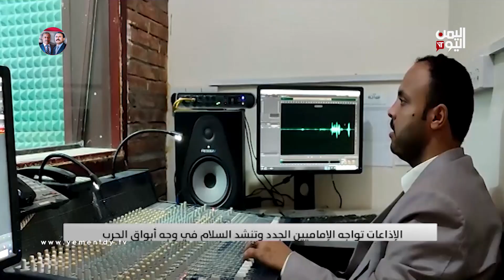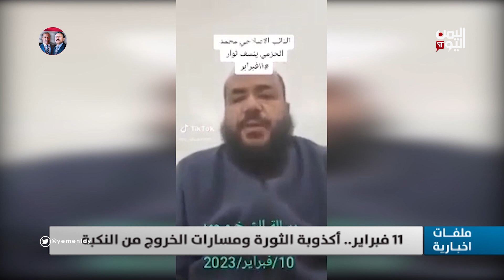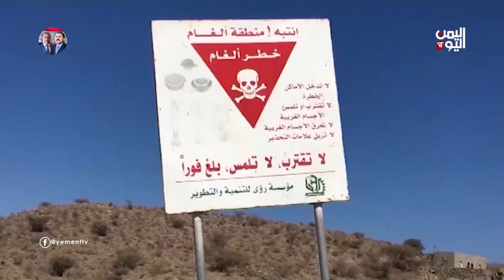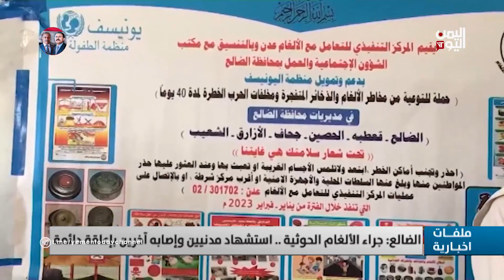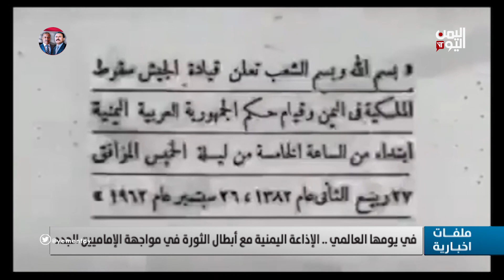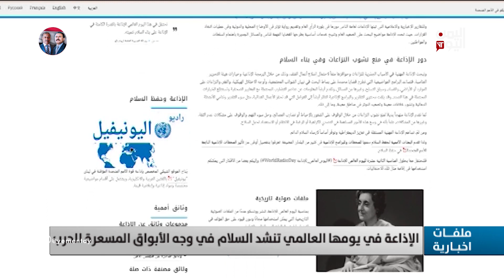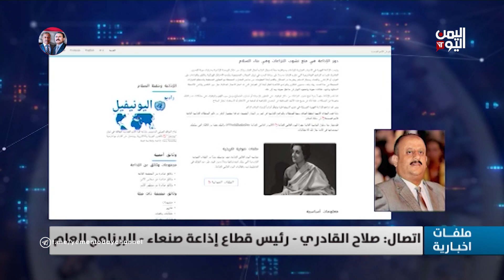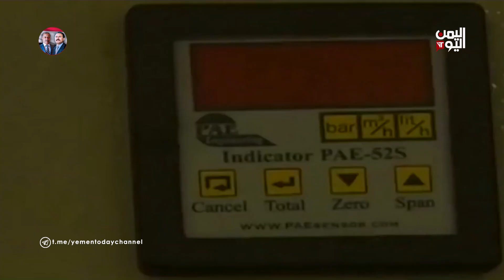ملفات إخبارية | 13-2-2023